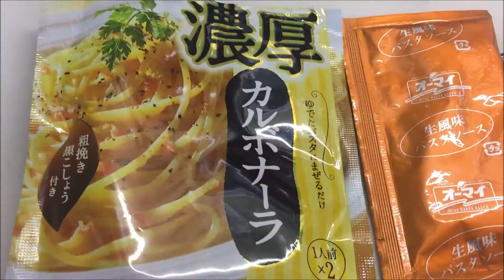採ったキノコで料理する。3分クッキング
数日前に取ったキノコを料理しました。